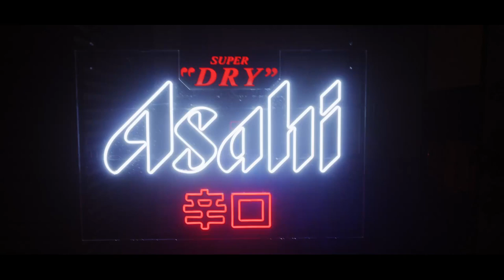Asahi Super Dry 'Discovery is Calling'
Agency - McGarryBowen
Production - Agile Films
Director - Noah Harris
DOP - Patrick Meller
Production Service - Radioaktive Film